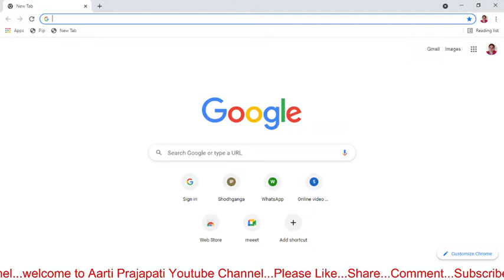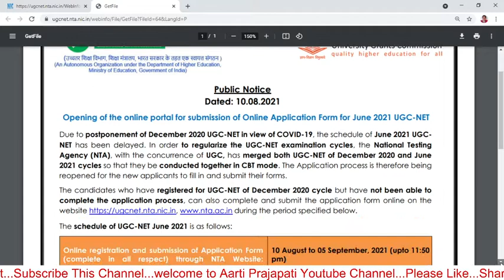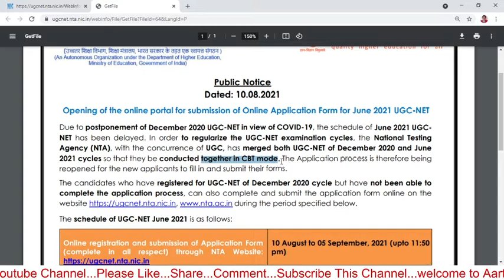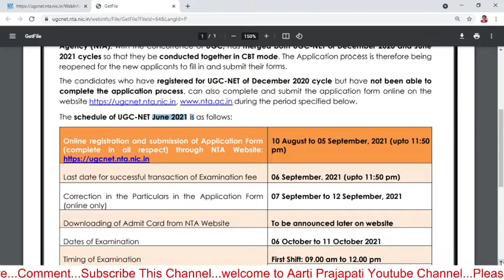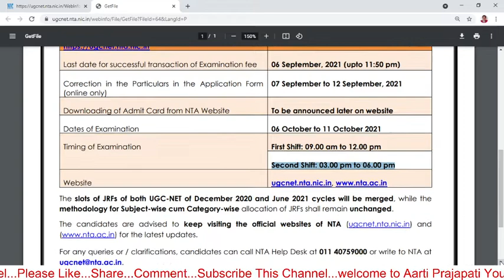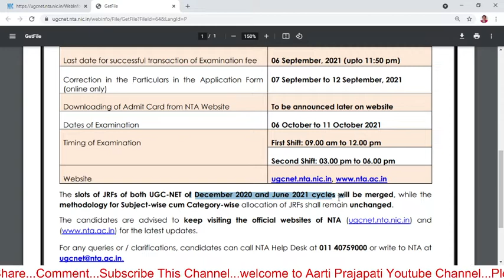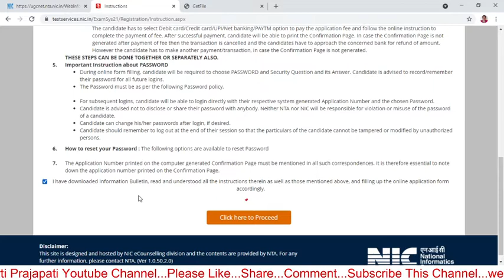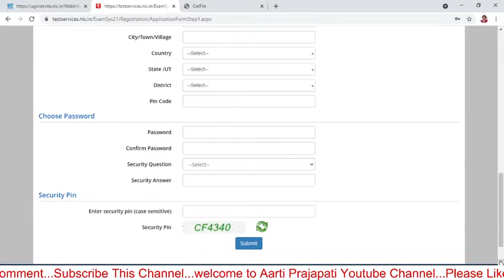जानिए कौन सी Date को है UGC NET का Exam और कैसे New Students को June 2021 का form fill करना है ?